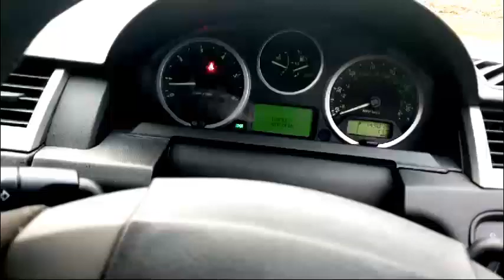RANGE ROVER SPORT HS£ TDV8 VIDEO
RANGE ROVER SPORT HSE 3.6 V8 TDV8 2007 - Spares or Repair
Answering the questions, Yes, the car still whole, price for the whole car is £1899
Or the whole car without the engine 1.200
Engine in great condition, just breaking the Land as it has a fault on the gearbox, the gearbox won't go in reverse, could be a sensor as all the other gears work great.
RANGE ROVER SPORT HSE 3.6 V8 TDV8 A 2007 -
Turbos done in 2016
Belts done in 2015
Full service history with Land Rover dealership on the service book
£1899 if you want the whole car

or if break:
*£1200 for the engine
*£600 for the set of Leather seats (front heated electric)
*£600 set of 4  21' Wheel and tyres 4x Scorpion Pirelli good tyres.
*£200 Bonnet
*£180 Bumper
*£150 Driver's door complete with door card and window
*£150 Front passenger's door complete with door card and window
*£90 Back driver's side door complete with door card and window
*£90 Back passenger's side door complete with door card and window
*£110 Front black grill
* £100 Automatic Gearbox (for spare of repair only = reverse not working)
*£ 180 Tow bar
Full Service history on service book with Land Rover dealerhip stamps
Very well looked after
V8
Leather interior
Driven only 149,000 miles
Semi-Automatic transmission
SAT NAV
Excelent service history
3 height control
4 different drive mode
No knocks or sounds
No warnings on the dashboard
Exterior colour: Grey · Interior colour: Black leather
Fuel type: Diesel
Excellent condition.
Clear History
21” Wheels
Air suspension works great
Drive like new
No noises or rust
Leather interior
Electric seats
tinted windows
Electric windows
Electric Mirrors
Side steps,
Cruise control
Tow bar